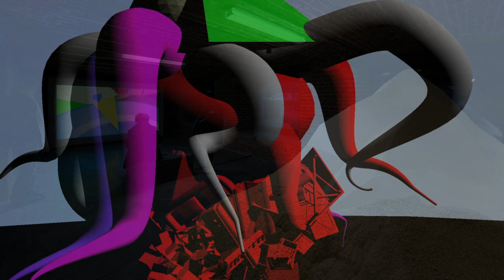Cycle Conférences | Benjamin Nuel - Le lieu, moteur de fiction et de rupture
Cycle Conférences | EMA Fructidor présente:

Benjamin Nuel

Je vais vous présenter mon travail sans l'analyser, mais en essayant de repérer ce qui est en commun dans mes films, œuvres interactives/jeux vidéos et plus récemment installation. Le désir est toujours le même, investir un lieu, créer un système, un monde avec ses règles propres et développer ensuite une histoire.  Mais ce n'est pas seulement ça, car la fiction seule est un moyen mais pas une fin en soi. Ce qui m'intéresse est d'embarquer celui qui reçoit l'œuvre et de l'emmener ailleurs, hors du périmètre que j'avais établi, vers une zone non identifiée, que je découvre moi aussi.

 Benjamin Nuel est né en 1981 à St Étienne, il réside et travaille à Paris.
Il fait des films et des jeux vidéos.

Enregistrement du 06/02/14.